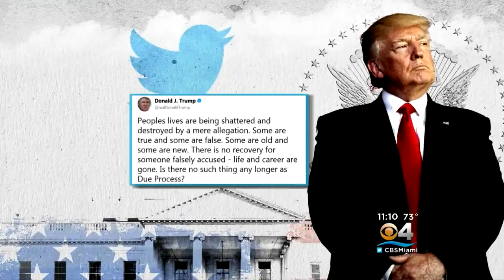White House Finally Gets On Same Page In Wake Of Porter Resignation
CBS Miami's Rick Folbaum reports on the mixed messages coming from the White House all weekend following the resignation of a former top aide.